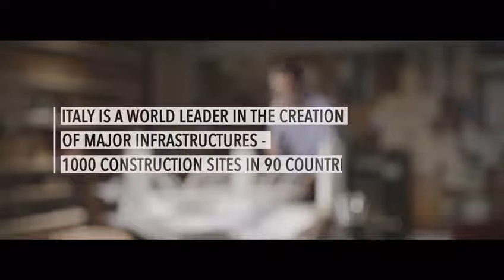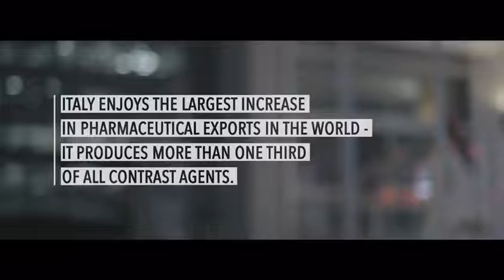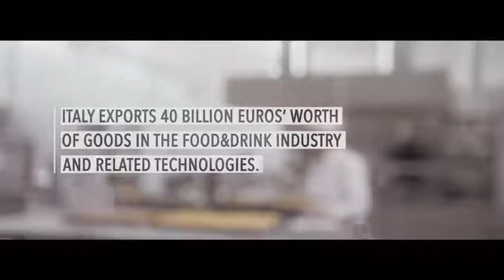Italian Industries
... I warmly invite you to wach at this video, in order to give you an idea of our italian remarkable industries.

Thank you very much indeed for watching it.